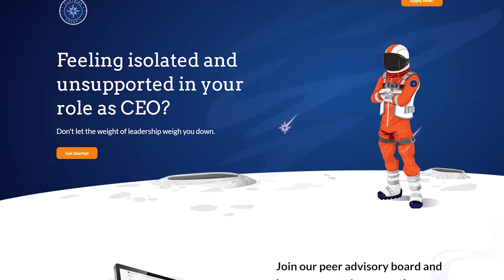EP 322 Strategies to Create a Self-Sustaining Business with Jeff Hunt | The Power of Transformation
Episode 322 of the Growth of Scaling Podcast features Jeff Hunt, President & CEO of GoalSpan @GoalSpan  a performance management technology company. Learn how GoalSpan helps small to medium-sized businesses set goals, provide feedback, and assess performance, transforming their websites and overall business strategies.

Jeff highlights the vital role of aligning teams around common goals and values, driving successful transformation in businesses. Delve into the advantages of bootstrapping a company and prioritizing resources, while also gaining valuable insights on reducing dependency on the owner and building a self-sustaining organization. These strategies are essential for maximizing valuation and preparing for potential exit opportunities.

If you're seeking practical advice on goal setting, performance management, and scaling your business, this interview is a must-watch! Learn how GoalSpan's performance management technology can revolutionize your organization, providing the guidance and support you need to propel your websites and businesses to new heights. Embrace the power of transformation today!

What’s in this podcast episode?

00:00 Intro
00:41 Who is the guest for today, and what is his business
01:49 Whom are they serving with their business
02:59 How does their tool work in helping their client
06:33 Who are their perfect client with their software
07:47 What is their business growth look like
08:39 captainscouncil.com ad
10:25 What drove them to decide to stay bootstrapped and stay controlled to raise money
12:18 What advantage does he think they get by bootstrapping
13:23 Biggest challenges in their growth journey
14:59 What is the most important decision that founders make at the beginning of the business
17:45 What is his advice to all founders based on his experiences
20:43 Who motivates and inspires him and keeps him moving
22:07 Where to connect with Jeff to learn about him and his business

I highly suggest you watch this entire exchange between Jeff Hunt and ⭐️Todd Westra 📈

If you're looking for tips and strategies to grow and scale your business, this episode is for you!

2. Supercharge your growth and tap into the wisdom of others. Schedule a pre-podcast call today.
3. Join our CEO peer advisory board and be part of a supportive community of like-minded leaders.
4. Maximize LinkedIn outreach. Join our webinar for solutions to time constraints in connecting and engaging with desired prospects.